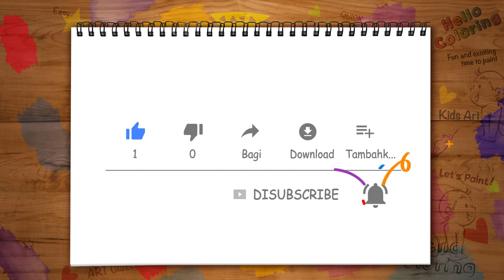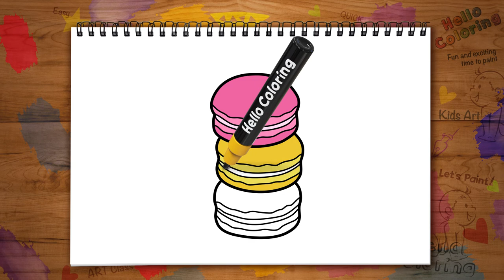How to Draw Macaron. | How to Coloring.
Hello. Everyone! Welcome to Hello Coloring
Hello Coloring is a professional drawing channel that draws your favorite cartoon characters.
Hello Coloring is always trying to entertain everyone with funny and fun pictures.

This time you will learn how to draw Macaron step by step and how to color with markers, crayon, color pencils, etc.
I think it will be fun and well timed.
In the future, many cartoon characters will be made into funny videos.